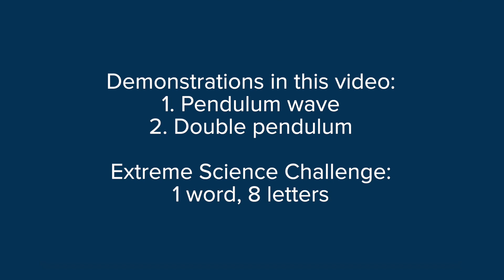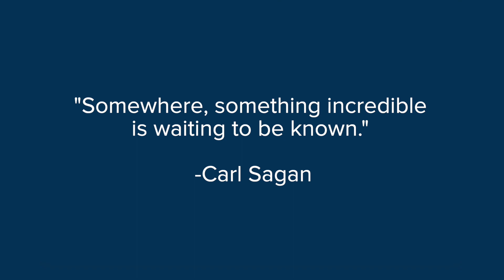Extreme Science Challenge - Tick Tock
This is one of the videos in our Extreme Science Challenge.

It is best to watch them in order to help you solve the word puzzle.

In each of the ten videos, there are letters that will form words. All the words together form a quote from a famous scientist.

This challenge was sent out to more than 4000 elementary school children with winning classrooms receiving $1000 worth of science equipment for their classrooms.

Pendulum Wave:
 The period of a pendulum depends only on its length; hence it was only required to get the lengths correct so that each would undergo an integral number of oscillations within the set time of 75 seconds. The lengths need to be accurate to within a mm, which requires it to be adjusted before each time it is used. The period of a pendulum does not depend on the angle you release it at, as long as it is not too big, so I didn’t have to worry about that.

Double Pendulum:
 Most physical systems are such that a small change in the starting conditions leads to a  small change to its subsequent motion. This is certainly the case for a simple pendulum. Increase slightly the angle at which you release it and the effect is that it oscillates to a slightly higher height. The equation for the motion of a simple pendulum is fairly simple. However, the equations describing the motion of the bottom of the lower pendulum in a double pendulum are much more complicated. The result is that a small change in the starting conditions leads to quite different behaviour to the motion. This is the general behaviour of a chaotic system. The classic example is that if a butterfly flaps its wings in the Amazon it can effect the future weather in Canada. A bit exaggerated but the point is valid. A small change in the atmosphere at one location (change in the starting conditions)  can have an unpredictable impact on the future behaviour of the system.